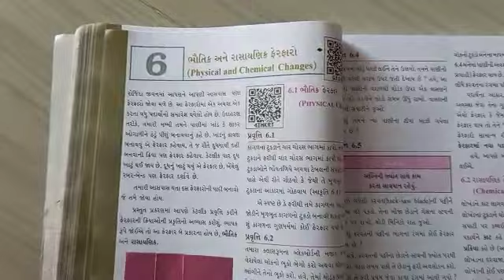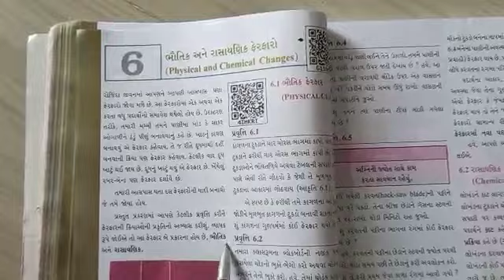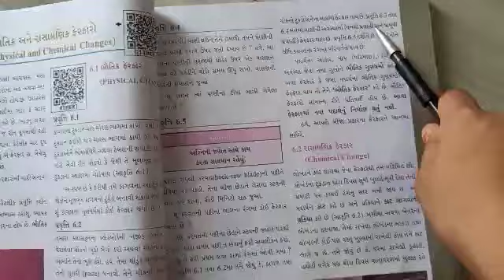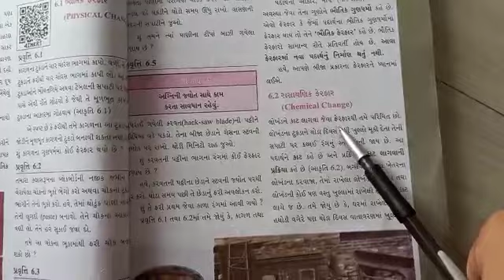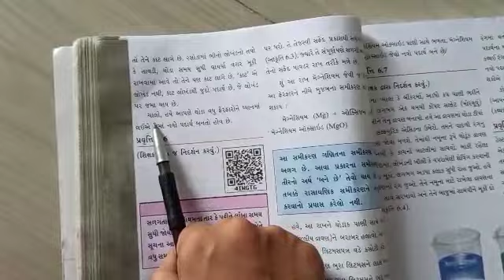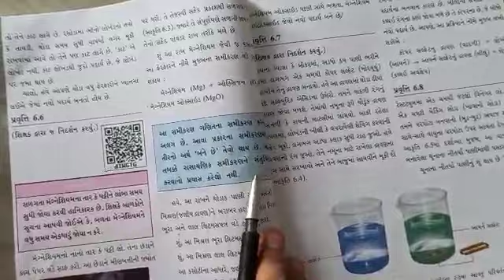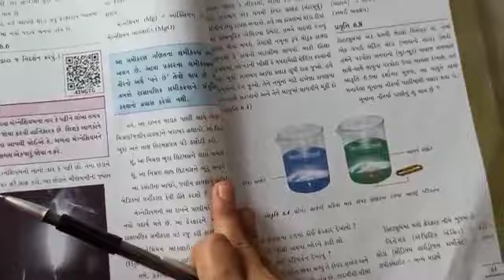Date :11/09/2020 Sub :science Std :7 H. W :ch.5 ઍસિડ, બેઇઝ અને ક્ષાર, part-B, વિડીયો સમજવો અને ની